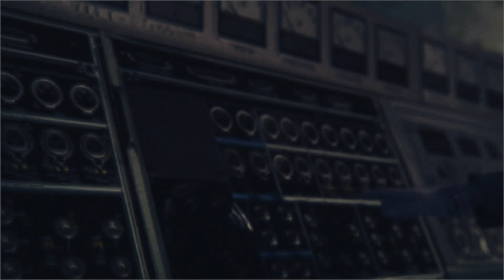Resident Evil Revelations 2 Bölüm 1-1 (Claire Redfield)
2015 ci ilin başlarında çıxan Xbox360,Xbox one,Ps3,Ps4,Pc versiyo nda çıxan bu oyun sevil ərək oyna lılan oyun lar sırasına düşdü.
Bü gün sizə Bölüm 1-1 Claire Redfield və Moira Burton ilə bir yerde heyacan ı yaşayacıyık.

Salam Videonu Izlediyiniz Ucun Tesekkurler.Bele Videolarin Davami icin Abune Olub Like atmagi Unutmayin.

Haminiza Mintedaram Tesekkurler.

➤Abune Qalin
➤Yeni Videolara Tez Tez Gelecek
➤Kanalimi Izlediyiniz Ucun Tesekkur
➤Heftede Yeni Yeni Videolar

Salamlar Men Elman calisdigim Qeder Size Maraqli Gelen Her bir seyde paylasimlar edim Oyun Heveskarlari Daha Yaxin Otura Biler Bir Birinden maraqli oyunlar Size Gozleyir.

Izlediyiniz Ucun Tesekkurler.